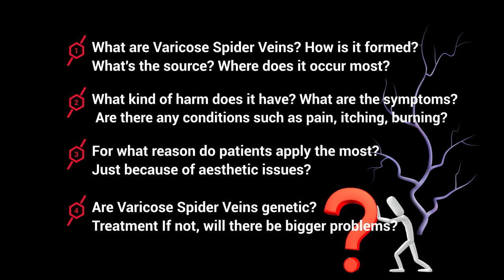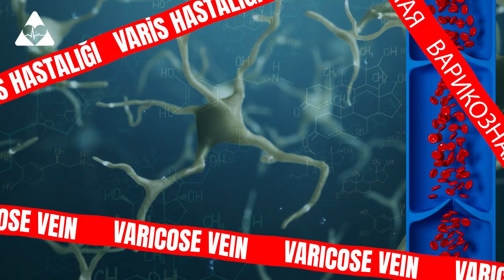Frequently Asked Questions About Spider Veins | Assoc. Prof. Dr. Ahmet Arnaz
Get back Your Beautiful Legs!

In order to watch our videos with subtitles in your own language, you can select the language you want from the automatic translation section after activating the subtitle feature on the YouTube channel you are on. So you can watch our videos with subtitles in your own language. enjoy watching.